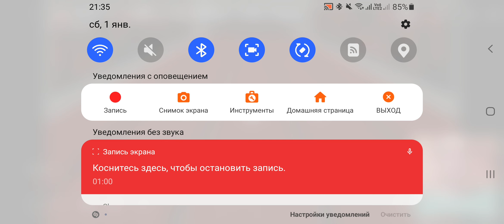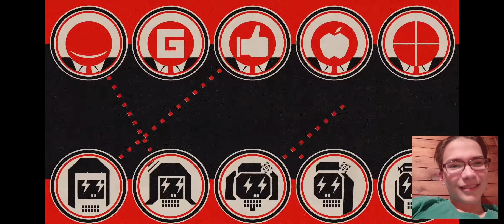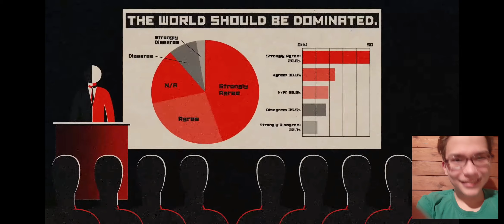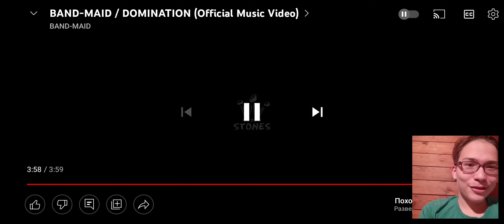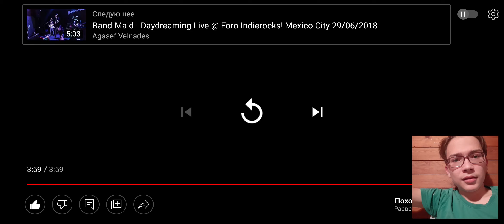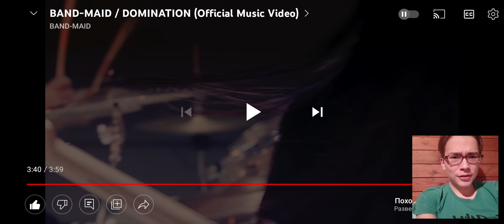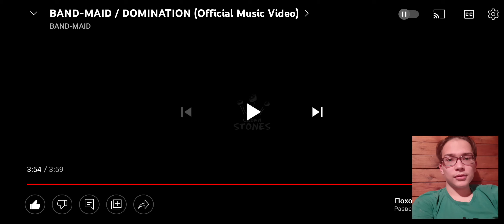РЕАКЦИЯ НА КЛИП BAND MAID - DOMINATION / REACTION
РЕАКЦИЯ НА КЛИП BAND MAID - DOMINATION

REACTION TO BAND MAID CLIP - DOMIANATION